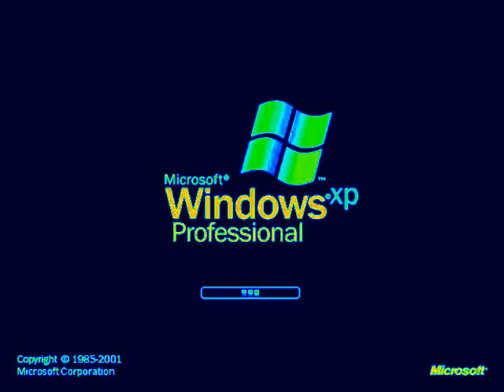windows xp in g major 1152